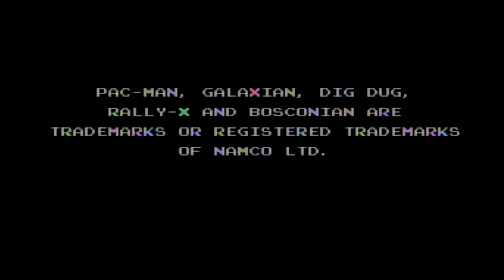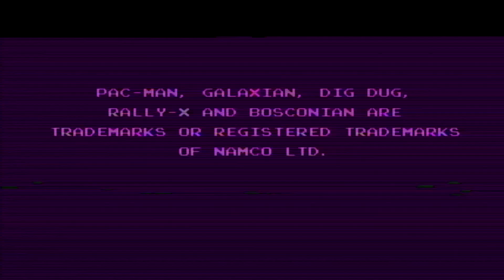Son of Dadisajoke plays namco Plug & Play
This is the Jakks Pacific Plug & Play device that cemented the love for arcade games for the Son of Dadisajoke.